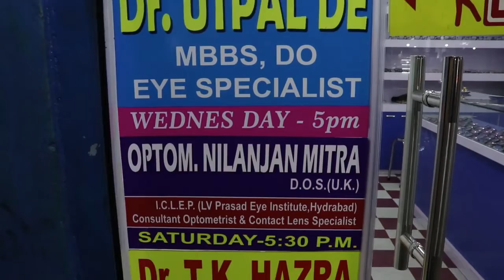শান্তিপুর থানার অন্তর্গত বাহাদুরপুর পলাশগাছি ফরেস্টে রাতের অন্ধকারে অবৈধ গাছ কাটা চলছে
মলয় দে, নদীয়া : নদীয়া জেলার-শান্তিপুর ব্লকের অন্তর্গত বাহাদুরপুর ফরেস্ট, জেলার মধ্যে অন্যতম। প্রায় 1800 বিঘা জমিতে গহন বন। লোকালয় থেকে উদ্ধার হওয়া বন্যপ্রাণী সাপ ছাড়া হয় এখানে। এক কথায় বন্যপ্রাণীদের অবাধ শান্তিপূর্ণ বিচরণভূমি। কিন্তু গাছ মাফিয়াদের থাবা এখানেও গ্রাস করেছে বহুদিন থেকে। এলাকাবাসীর অভিযোগ প্রায়ই রাস্তার ধারে খানিকটা দূরে বনের মাঝে নিয়মিত বসে জুয়ার ঠেক, মদের আসর। পাড়ার কয়েকজনের সহযোগিতায় বেপারা থেকেও সন্ধ্যায় জোগাড় হয়ে যায় আরো অনেকে। গতকাল আনুমানিক সন্ধ্যে আটটা নাগাদ রাতের অন্ধকারে কাটা হয় তিনটি গাছ, গাছ পড়ার শব্দ গ্রামবাসী পেলেও ঢিল ছোঁড়া দূরত্বে অবস্থিত বনদপ্তরের অফিসের আরক্ষী, বা অফিসার কেউই জানেন না এমনটাই জানিয়েছেন সাংবাদিকদের। বিট অফিসার নিরঞ্জন দাস জানান এত বড় বনভূমি রক্ষার জন্য মাত্র চারজন স্টাফ দিয়ে সম্ভব নয়, এ বিষয়ে তিনি উচ্চ পদস্থ অফিসারদের জানিয়েছেন। এলাকাবাসীর পক্ষ থেকে সরাসরি অভিযোগ বনদপ্তর এর লক্ষী এবং অফিসারদের সাথে একশ্রেণীর অসাধু চক্র টাকার বিনিময়ে এ কাজ করে থাকেন মাঝে মাঝেই। এখনো পর্যন্ত দুজন গ্রেপ্তার হয়েছে, গ্রামবাসীর পক্ষ থেকে প্রশাসনকে জানানো হয়েছে আরো কারা কারা যুক্ত এ কাজের সাথে। প্রশাসনিক সূত্রে জানা যায় শান্তিপুর থানার পুলিশ প্রশাসন তৎপরতার সঙ্গে দেখছেন বিষয়টি।